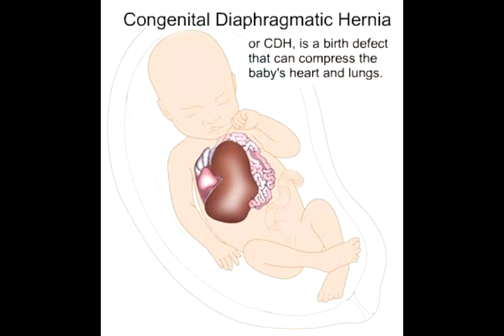Tell Me a Story: Birth Defect Teaches Parents to Look at Life Differently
When Barbie Dumford was pregnant with her third child, she and her husband found out the baby had a life-threatening condition called congenital diaphragmatic hernia — or CDH — a birth defect that can compress the baby's heart and lungs. "When we first found out, we didn't really understand how severe it was," says Lee Dumford, the baby's father. Robby was born in 2009, so sick that he had to be delivered surrounded by a team of specialists at Cincinnati Children's. Robby had surgery to give his organs room to develop, and he remained in the hospital for 55 days. He still comes back to Cincinnati Children's for follow-up care and has a higher susceptibility to heart and lung problems. His parents say every day is a blessing and that the experience has taught them not to take life for granted.